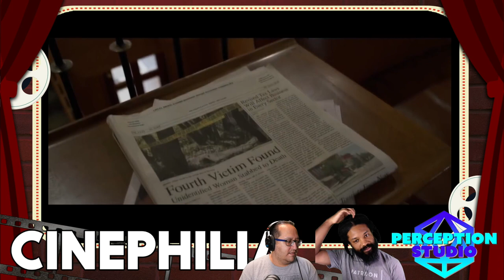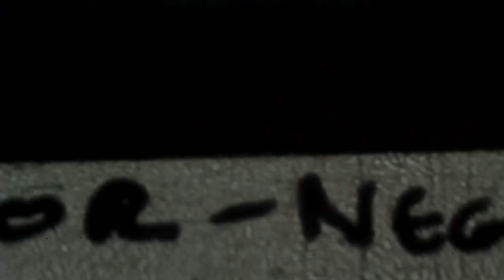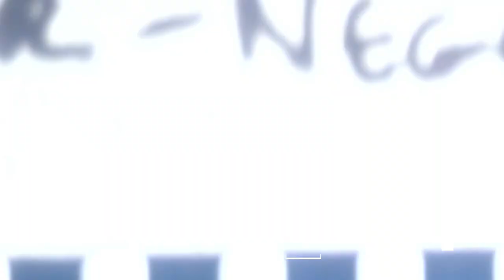Cinephilia: Trailer Reactions - Outside the Wire, Finding Ohana, The Little Things :: Jan 11, 2021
Trailer reactions for Outside the Wire and Finding Ohana on Netflix, as well as The Little Things coming to HBO Max.